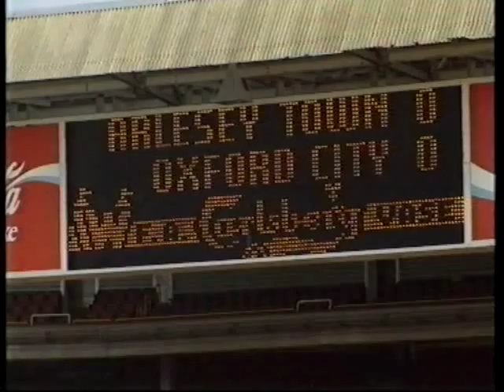Oxford City Fa Vase Final News Coverage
Central news coverage following Oxford City's 2-1 loss to Arlesey Town in the Fa Vase final 1995